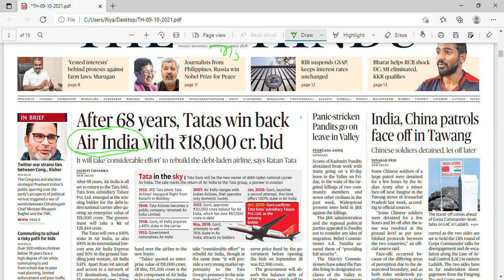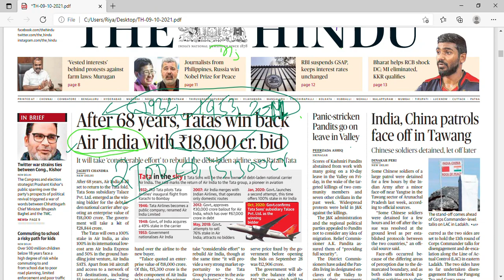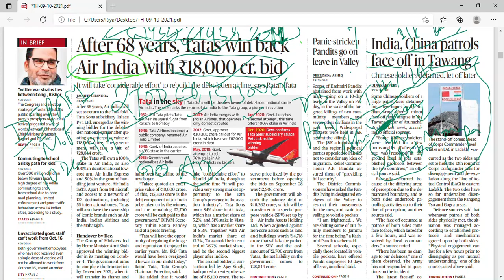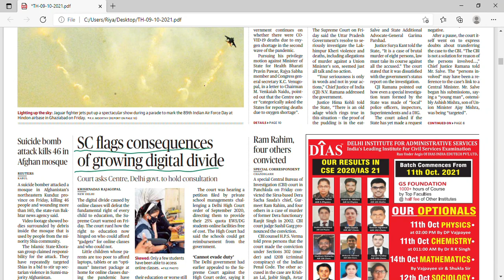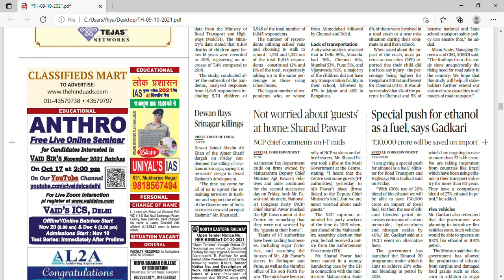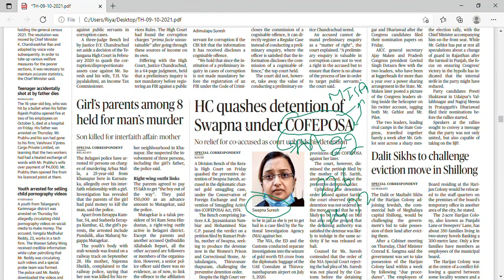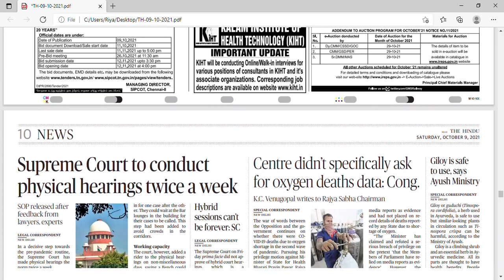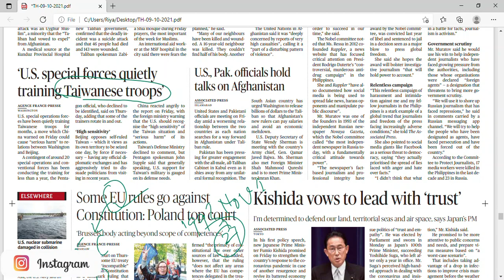MUST WATCH | THE HINDU NEWS ANALYSIS | 09/10/21